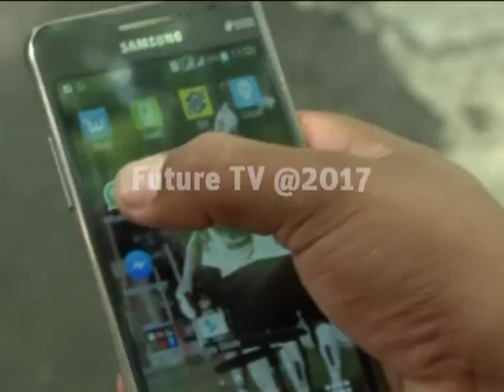اكثر التطبيقات التي تهافت اصحاب الهواتف على تحميلها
يتهافت حاملو الهواتف الذكية على تحميلِ التطبيقات من تواصل إجتماعي ومعلومات وألعاب
وغيرها. فما هي الخطيب أكثر التطبيقات تحميلاً في الفترة الأخيرة.